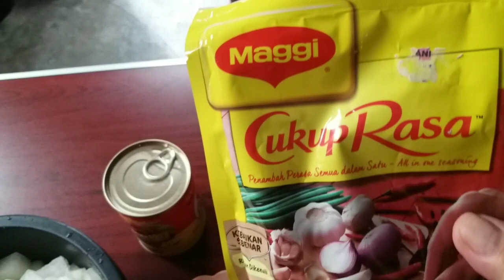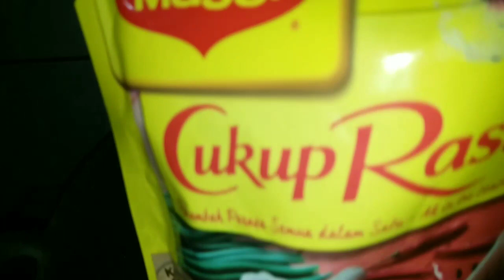RESEPI IKAN TIN TUMBUS SAYUR LABU PUTIH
Hai Guys.hari ini saya kongsikan resepi sayur labu ikan tin tumbus.
masakan ini simple saja tapi sedap rasanya.
Bahan2nya
1.Sayur labu putih- dipotong kecil
2. Bawang merah,bawang putih halia,serai dan lada merah
- hiris nipis
3. Maggi Cukup Rasa dan serbuk lada hitam Sarawak.
4.1 tin sardin Smiling fish pedas .

Cara-Caranya:
1 Tumis bawang,bawang putih ,serai dan halia.
2. Setelah bawang garing masukkan
ikan tin.Gaul hingga sebati.
3. Masukkan sayur labu kemudian lada merah.
4.Setelah itu masukkan Maggi Cukup Rasa mengikut selera.
5. Bubuh serbuk lada hitam Sarawak.
Siap dihidangkan.
Selamat mencuba.
Terima kasih menonton video saya.
Bye.